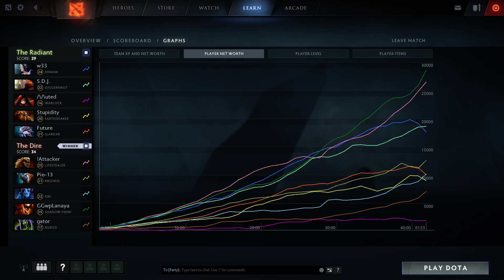DOTA 2 | Lifestealer !Attacker VS Mirana w33 - Ranked Match Gameplay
!Attacker Lifestealer top MMR gameplay
Learn from the pro how to play Lifestealer